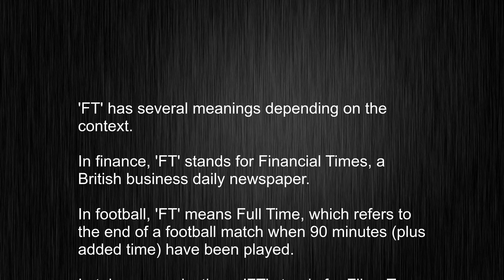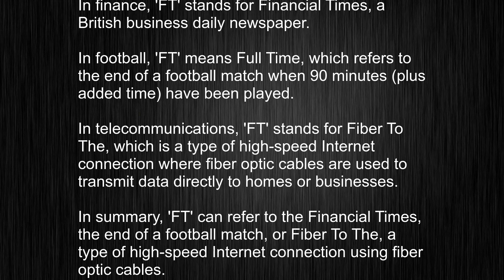What's the meaning of "FT", How to pronounce FT?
This video tells you what "FT" means, how to pronounce it, provides a pronunciation guide and an accurate definition.
   00:00 Pronunciation
   00:22 Meaning

   - What is the meaning of FT
   - How to say FT
   - What is the definition of FT
   - How to pronounce FT

   Visit our free audio/video dictionary tutorial to learn how to correctly pronounce words/names and to learn their meanings, definitions, just like FT definition and meaning in Merriam-Webster, FT definition and meaning in Collins English Dictionary, FT definition and meaning in The Oxford English Dictionary, FT definition and meaning in Longman Dictionary of Contemporary English, FT definition and meaning in Cambridge Advanced Learner's Dictionary, and more.